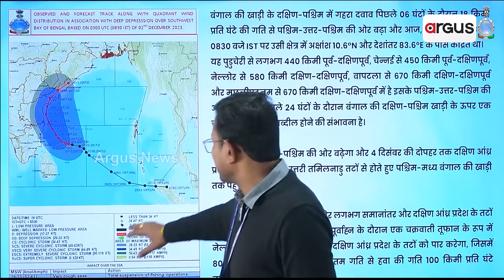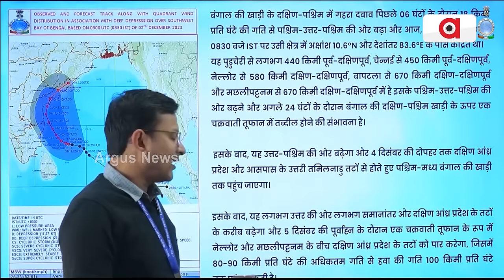Cyclone Michaung Update; To Landfall In Andhra Pradesh On December 5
ବଙ୍ଗୋପସାଗରରେ ବଳ ଗୋଟାଉଛି ଅବପାତ || Cyclone Michaung Update